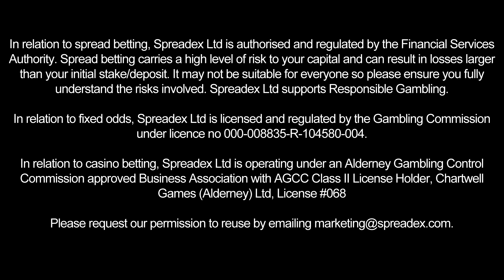Spreadex Weekly Market Update 20th April 2012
A review of the financial market moves this week from financial spread betting experts Spreadex.